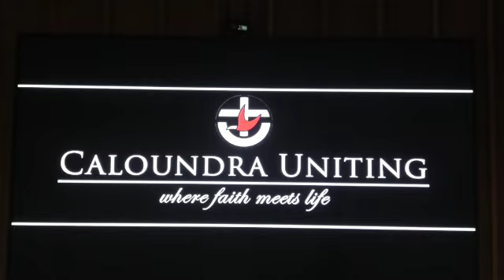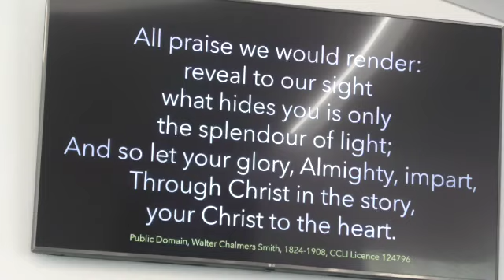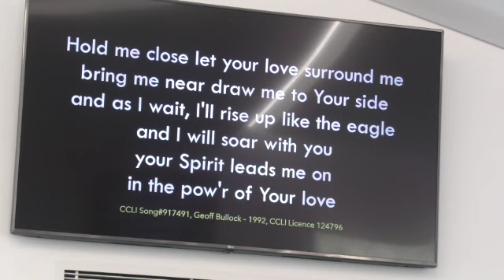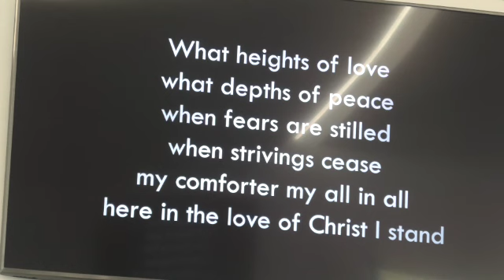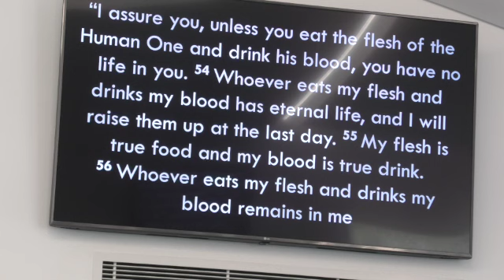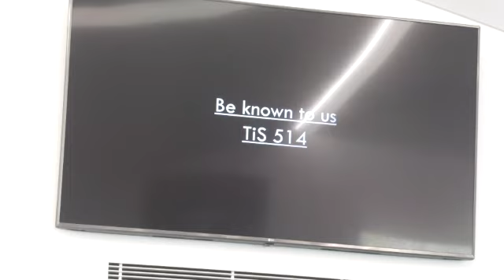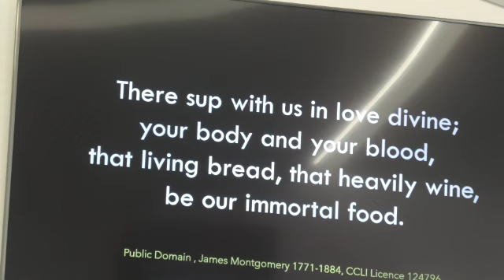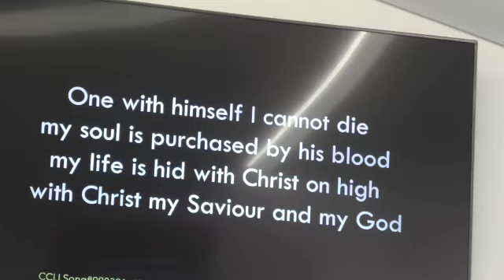18 August 2024 SD 480p